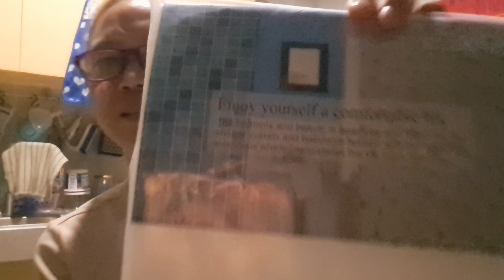The Waterproof Shower Curtain.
Hello Mi Leng's TV fan! How are you? Today, I am going to share with you "The Waterproof Shower Curtain."